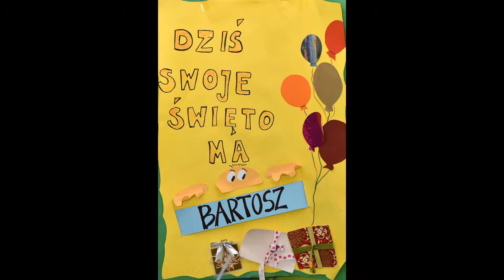7 Urodziny Bartka 2016 (Z) Bajkolandia Syców